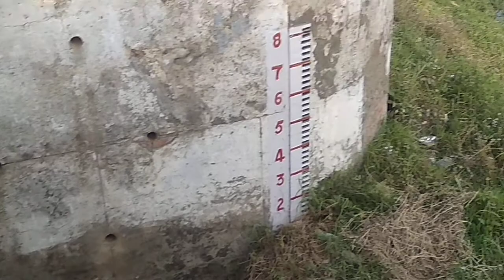किच्छा की डाम // kichha ka dam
yoga & Ayurved

vlog kichha udham Singh Nagar,
Uttarakhand ki Nahar ke bare me dikhaya Gaya hai.